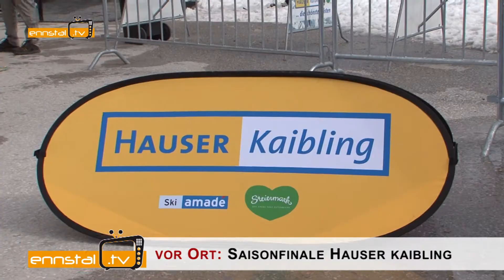Saisonfinale am Hauser Kaibling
Sportfreunde Stiller LIVE am Hauser Kaibling & Big Air "Haus Moasters IIII"
Am Samstag, dem 23. März 2013, werden alte Bekannte die Bühne beim Saisonfinale am Hauser Kaibling rocken: Die "Sportfreunde Stiller" kommen fünf Jahre nach ihrem ersten Gig mit einem neuen Album wieder ins Ennstal.

Der Auftritt der "Sportfreunde Stiller" im März 2008 ist vielen Fans der deutschen Band noch in bester Erinnerung - gemeinsam mit der finnischen Newcomer-Band "Sunrise Avenue" lockten die "Sportis" damals Tausende Fans zum Open Air am Fuße des Hauser Kaiblings. Nach fünf Jahren werden Florian Weber (Schlagzeug), Rüdiger Linhof (Bass) und Peter S. Brugger (Gitarre, Gesang) wieder für Furore beim Saisonfinale 2013 sorgen, kommen sie doch mit ihrem brandneuen Album ins Ennstal. Und nach dem Gig der "Sportfreunde Stiller" steigt im VIP-Zelt eine große After-Show-Party.